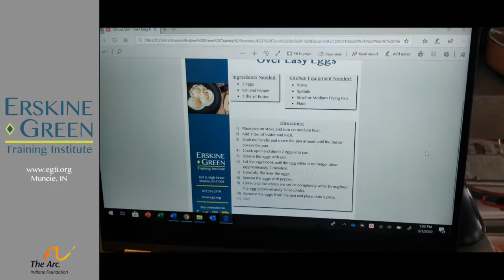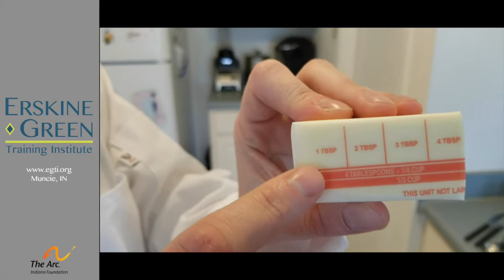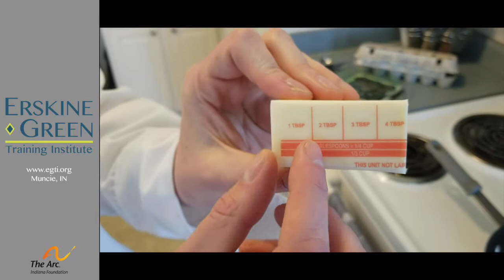In the Kitchen: Egg Tutorial - Over Easy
We are back in the kitchen today with our instructor, Zach, learning how to make eggs over easy!

Follow along and make your own very easy eggs at home! The written recipe is located in the comment section below!